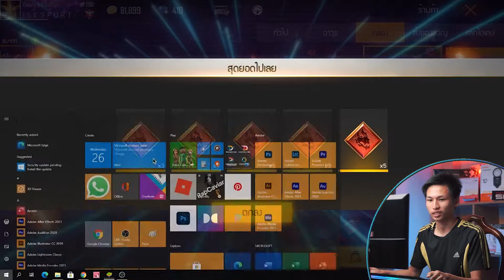อัพเกรดปืน ลูกชองยาวมังกร เวล 7 หมดกี่เพชร? | Free fire